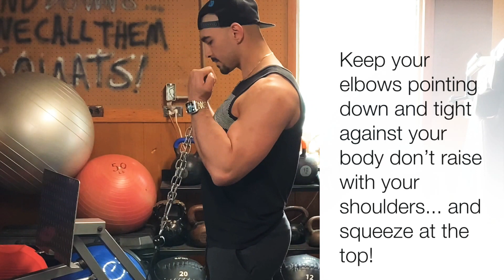Cable Bicep Curl with Flat Bar - RS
Using a flat bar has been known to help with developing the peak or height of the bicep! But in return harder to grip and works the four arms a little more than the EZ Curl Bar